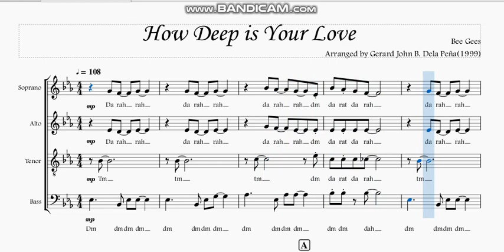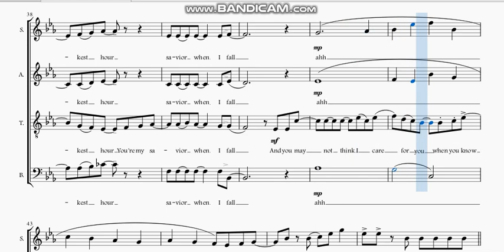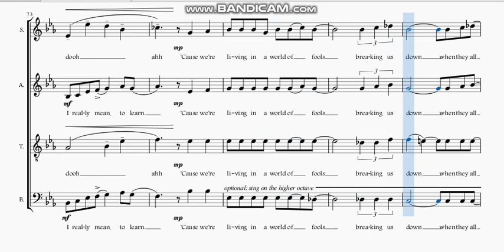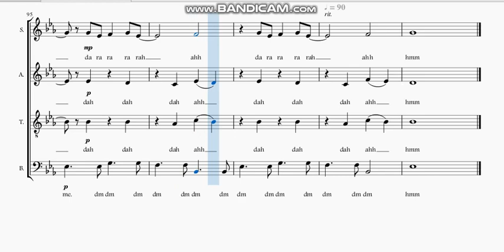How Deep is Your Love-BEE GEES [Sheet Music] [Acapella Choral Arrangement]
Arranged by Gerard Dela Peña

YOUTUBE CHANNELS:
-GEE MUSIC(for free sheet music, tutorials,cover videos)